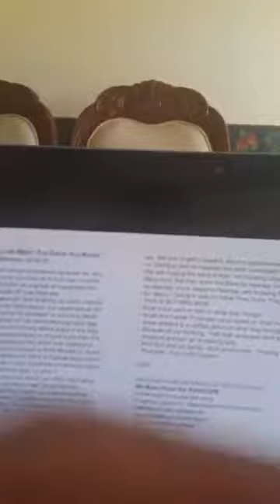Pastor J. W. Smith - Sunday Morning Worship March 29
New Salem Missionary Baptist Church - Frayser.